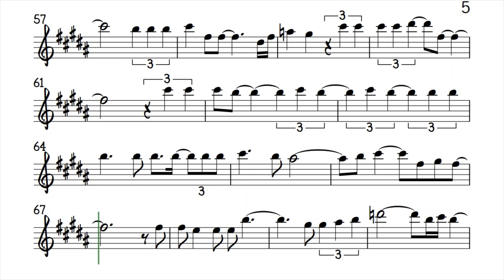Home (from "The Wiz") Flute Violin Sheet Music Backing Track Play Along Partitura